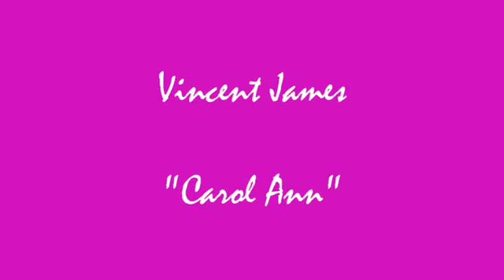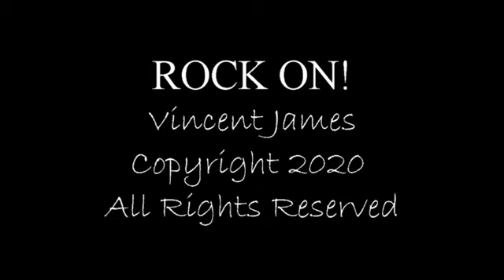Vincent James Originals 2011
Hear some jazzy and rockin' originals from Vincent James of Paso Robles, California from 2011.